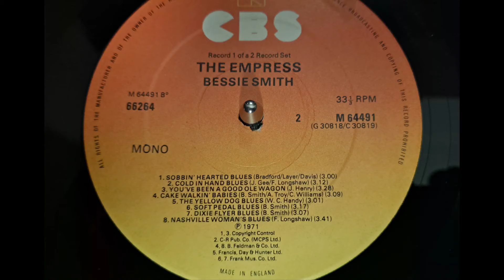The Yellow Dog Blues. Bessie Smith. Henderson's Hot Six. Recorded in 1925. Jazz LP Record from 1971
A train song Jytte!
Here on The Empress Vintage Jazz LP Record. Vintage Hi-Fi System. Kenwood KA-5700 Amplifier. Sony PS-2350 Belt Drive Turntable. KEF Concerto Hi-Fi Speakers.